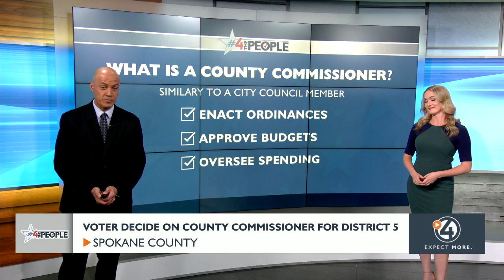Priorities of candidates for county commissioner race